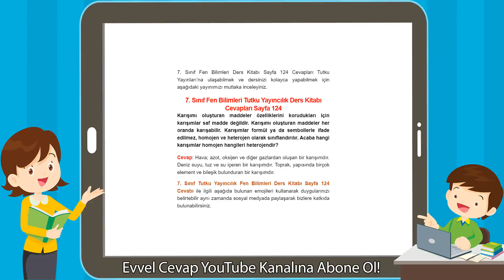7. Sınıf Fen Bilimleri Tutku Yayıncılık Ders Kitabı Cevapları Sayfa 124